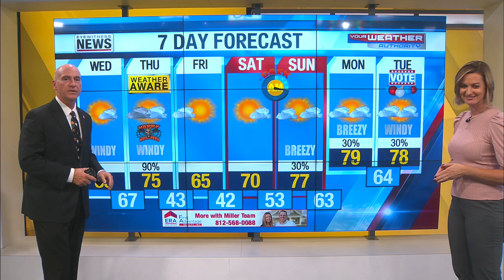Ron's Rainy Halloween Forecast